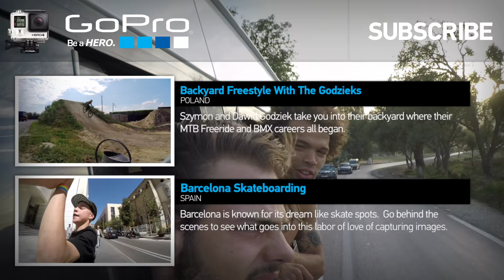GoPro: Skateboarding Morocco with Nassim Guammaz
Come and join skateboarding style master Nassim Guammaz on the road in his birthplace of Morocco.  After a close shave Nassim begins skating in some iconic locations, meeting some interesting characters and trying our come of the local delicacies. Nassim learns about his culture and how people are holding onto the old way of doing things while exploring parts of his beautiful country he has never seen before.

Music

Electric Jalaba
"Jalaba"
"Moulana"
"Yomala/Soy"